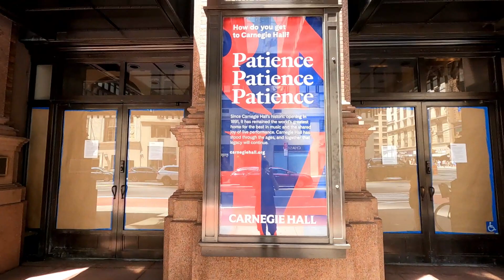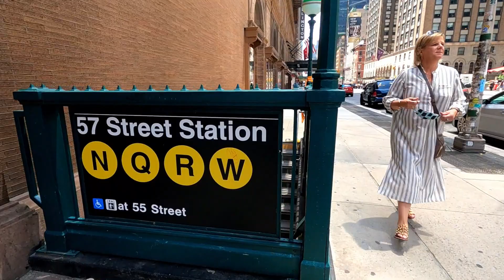クラシックの殿堂・カーネギーホールをお散歩・1分動画・ニューヨークの有名なコンサートホール。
じゅんよーくTVのJUNJIです。

1分動画！今回は歴史あるクラシックの殿堂であるCarnegie Hallをお散歩しました。やっとコロナ明けで少しずつですが予定が発表されつつあります。こちらのメインホールは何回も行っていますが残響が1秒少々なので実力を持った人じゃないと使いこなせないホールです。いわゆる誤魔化しが効かないホール？！かな。次回は演奏会の時に中の風景も撮影できたらと思ってます（本番以外でも撮影はNGだったかなぁ？？）。私も芸大時代はいつか自分が作ったオーケストラ曲がここで演奏されたらなんて夢を抱いたホールです、、笑。

これからも様々なニューヨークの情報や散歩動画、たまに他州の動画等をアップして行きますので宜しくお願い致します。

☆じゅんよーくTV  (JUNJI)